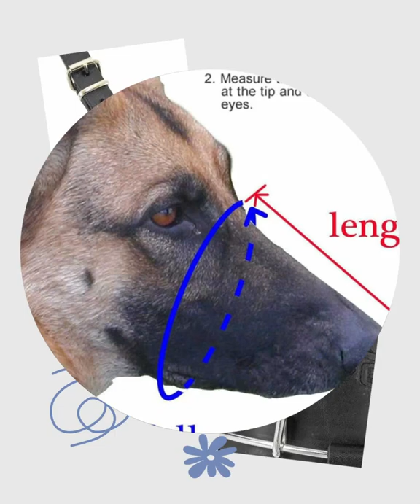Delta Metal Wire Basket Dog Muzzle @ THE BIG DOG STORE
The Viper Delta Metal Wire Basket Dog Muzzle is known for its precise construction.
The leather on the snout is padded with soft felt for maximum comfort, and the strap has three adjustable points to allow the perfect fit.
SHIPS FROM USA!!